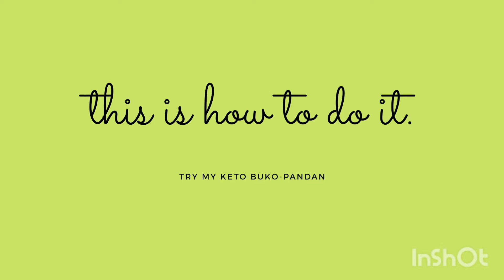Easy Keto Buko-Pandan Recipe || ClassicPinoy dessert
Easy Keto Buko-Pandan Recipe

Ingredients:

2 pcs. young coconut
1 can of nestle cream (you can add more if you want it more creamy)
12 sticks equal gold (you can add more if you want it sweeter)
1 packet mr. gulaman jelly powder
4 cups of water
cheese
blueberries (you can use strawberries)

Procedure:

1. Shred the young coconuts, drain and set aside.
2. In a pot mix mr. gulaman with 4 cups of water. Follow cooking instructions at the back of the packet.
3. When the mixture boils, turn the stove off and transfer it in a flat container and let the jelly cool.
4. When the jelly cooled down, shred or cut them into tiny cubes... well, depends on your preference.
5. Add in shredded young coconut meat.
6. For the cream and sweetener: mix a can of nestle cream and 12-15 sticks equal gold.
7. Add in the mixture to the two ingredients. Mix well. Add in cheese cubes and blueberries (or you can add this on top later)
8. Refregirate for 2 hours. Then enjoy your Keto Buko-pandan

Happy guilt-free eating!